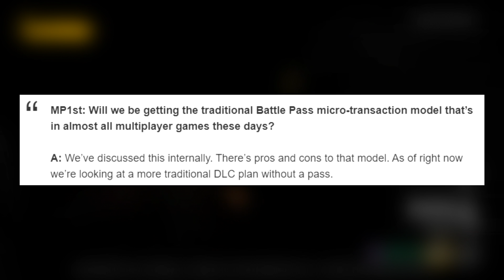The Texas Chainsaw Massacre Game Gets An INTERESTING Update (DLC Vs Battle Pass)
Let's talk about The Texas Chainsaw Massacre game and they're want to do DLC and not a battle pass once the game releases.